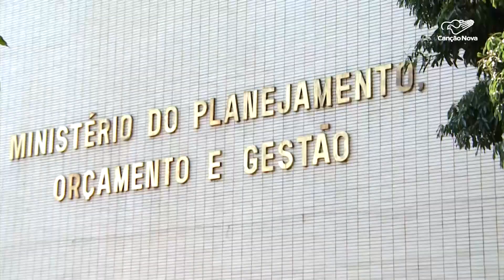Segundo IBGE, Brasil tem 18,6 milhões de pessoas com deficiência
Mais de dezoito milhões e meio de brasileiros têm algum tipo de deficiência. É o que mostra a Pesquisa Nacional por Amostra de Domicílios, do Instituto Brasileiro de Geografia e Estatística.

Imagens de Sanny Alves e Arquivo Tv Brasil
Reportagem de Aline Campelo

Deus abençoe!